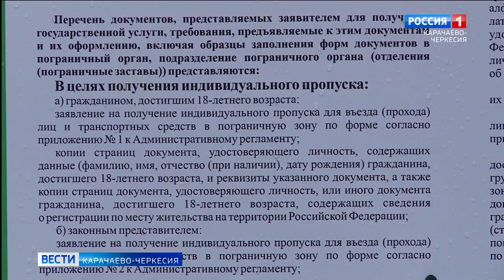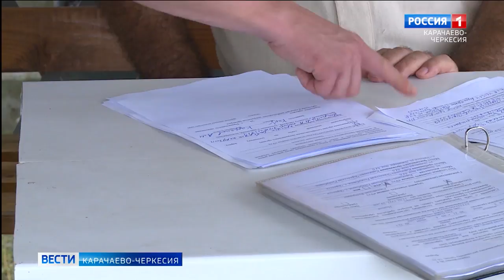В пограничном управлении ФСБ России изменились бланки заявлений для пропуска в пограничную зону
В пограничном управлении ФСБ России с 5 июля изменились бланки заявлений для пропуска в пограничную зону. А так как большинство живописных  туристических маршрутов Карачаево-Черкесии находится вблизи от государственной границы, тема будет интересна гостям и жителям Республики. Наша съёмочная группа узнавала, как и в какие сроки можно оформить документ